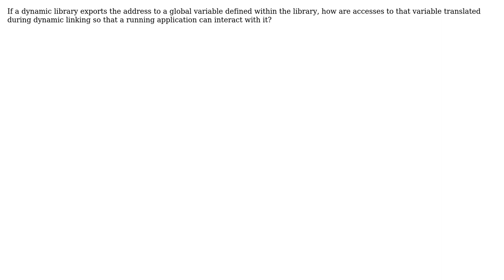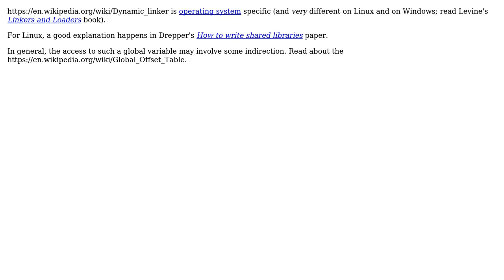How does a dynamic library's references to a global variable get translated once in the running...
How does a dynamic library's references to a global variable get translated once in the running app?

With thanks & praise to God, and with thanks to the many people who have made this project possible! | Content (except music & images) licensed under CC BY-SA | Music | Images & others | With thanks to user Victor user Erik Eidt user Basile Starynkevitch and the Stack Exchange Network Trademarks are property of their respective owners. You are responsible for your own actions.